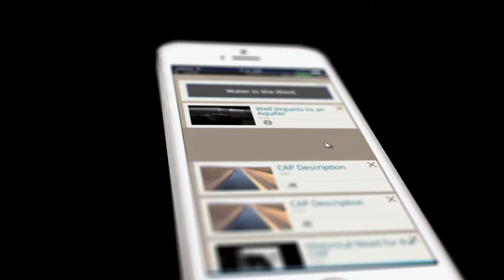World Population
How will population growth affect food demand?
Beyond the Mirage is a journey deep into the fascinating water shortage that is unfolding across the Western United States. Watch the feature public media documentary, or take part in our web experience, where you can explore hundreds of short clips, assemble them into your own documentary and share them. Experts agree, that it is up to you to become informed and get involved with this issue now, before it is too late.

Visit BeyondTheMirage.org
Our Clips. Your Movie. Be the Filmmaker.